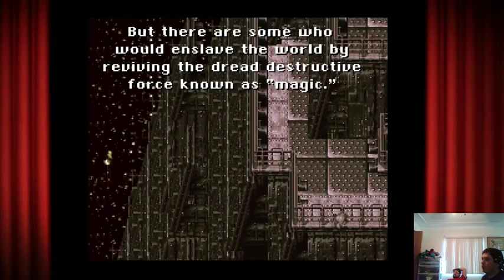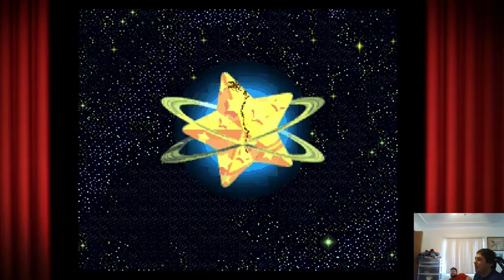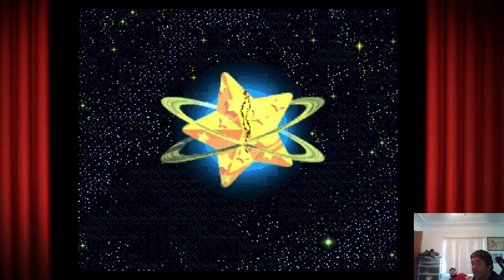SNES Classic Live Stream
I still plan to do more live streaming of Paper Mario Color Splash and in the future to live stream Zelda: Breath of the Wild, but for now, my friend and I will live stream some games from my SNES Classic that I just happened to have found available at Target without needing to wait in line for 12 hours. Full price, not some douchebag scalper who bought everything in stock to just overcharge for the system.